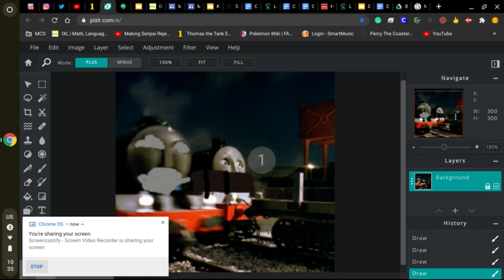Sodor Fallout Edit